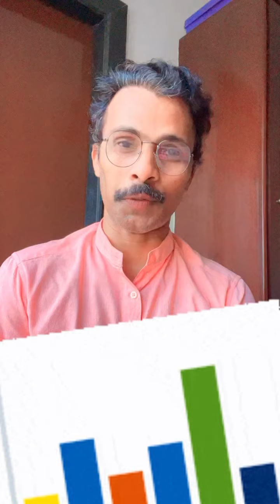Chat GPT || Money earning tool || Try this